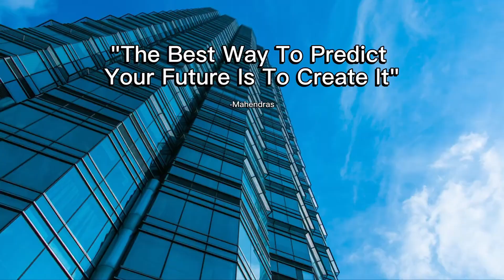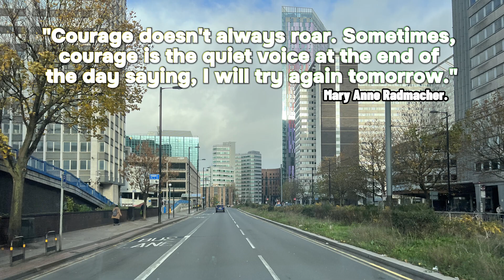Londoner Travels 4k Drives- Discovers a Town-becoming of next Los Angeles! Enjoy the drive.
Discovering and exploring- A Town that had the legacy of becoming the next Los Angeles-Due to the blunder of council funds it has been held back-Now the development of new skyscrapers and private investment shows protentional is still there. Croydon is a town well known for its vibrant lifestyle- It has a rich history going back centuries, old marketplaces, variety of restaurants. knight life, cinema’s, theatres-it has rich culture and diversity.
London is a city of contrast, charm, and character, where you can enjoy the beauty of nature, and the buzz of the city. The elegance of royalty and the quirkiness of tradition. London is a city that surprises, delights, and entertains its guests.